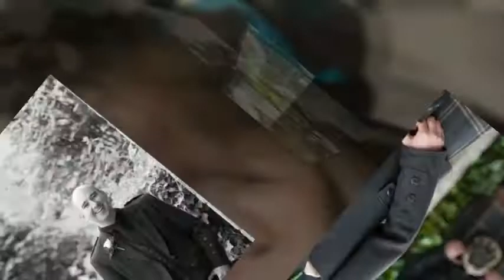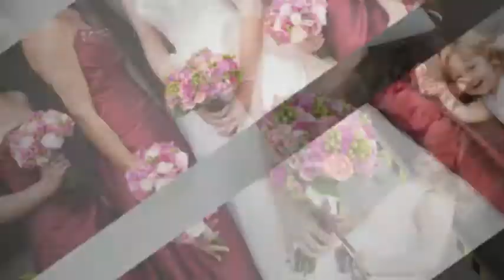Drew & Gillian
The Wedding of Gillian & Drew Milne on 1st September 2012 at St Peter in Chains and Garvock House Hotel.
Photography by Lisa Buchanan Photography